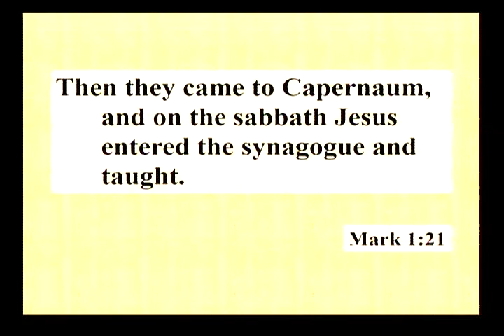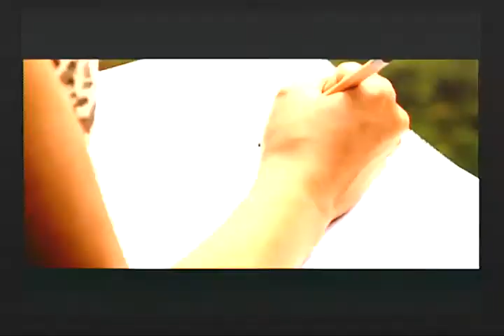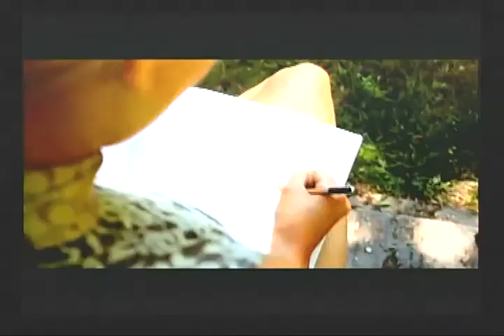St Margaret Mary Fr Ken Homily 01 28 18